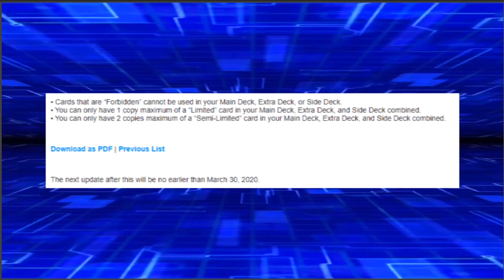Yu-Gi-Oh! March 2020 Master Rule 5 Banlist Prediction | HUGE CHANGES (MR5)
Master Rule 5 is right around the corner!

You can always watch me on Twitch where we can hang out and play against each other!
Alternative Titles:
Yu-Gi-Oh! April 2020 Master Rule 5 Banlist Prediction
Yu-Gi-Oh! March 2020 Master Rule 5 Banlist Prediction

Unlimited:
Tour Guide From the Underworld
Deep Sea Diva
Pantheism of the Monarchs
Reasoning
Pot of Avarice
Draco Face-Off
Symbol of Heritage
Trickstar Light Stage
Gem-Knight Master Diamond
Ritual Beast Ulti-Cannahawk

Semi-Limited:
Cir, Malebranche of the Burning Abyss
Graff, Malebranche of the Burning Abyss
Babycerasaurus
Nekroz of Unicore
A Hero Lives
Terraforming
Galatea, the Orcust Automaton
Salamangreat Sunlight Wolf

Limited:
Blaster, Dragon Ruler of Infernos
SPYRAL Master Plan OR SPYRAL MISSION - Rescue
Eclipse Wyvern
Lunalight Kaleido Chick
Lunalight Tiger
Instant Fusion
Harpie's Feather Duster
Mind Control
Fossil Dig
Brilliant Fusion
Magical Meltdown
Vanity's Emptiness
ABC-Dragon Buster
Thunder Dragon Colossus
Trishula, Dragon of the Ice Barrier
T.G. Hyper Librarian
Junk Speeder
Toadally Awesome

Forbidden:
Mist Valley Thunderbird
Blackwing - Steam the Cloak
Mecha Phantom Beast O-Lion
Dragon Buster Destruction Sword
Glow-Up Bulb
Mystic Mine
Gem-Knight Lady Lapis Lazuli
True King of All Calamities
Guardragon Elpy